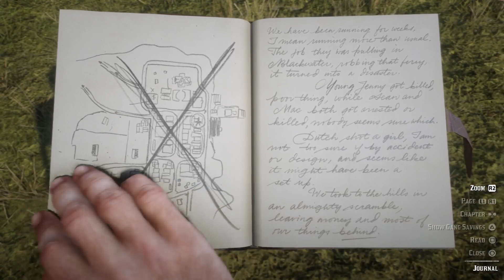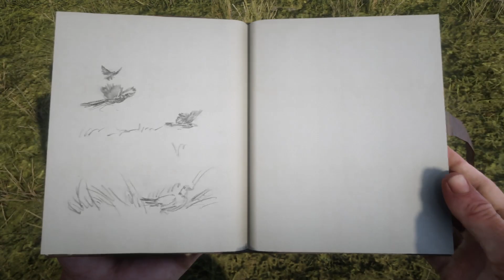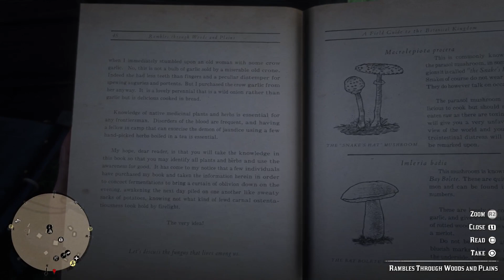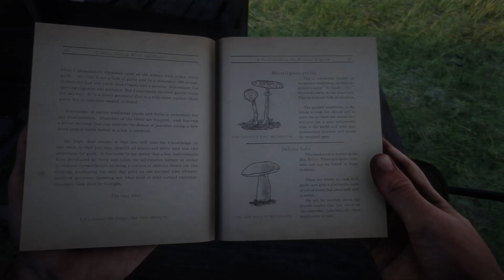Red Dead Redemption - Episode 12 - Its An Ambush!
Red Dead Redemption 2[a] is a 2018 action-adventure game developed and published by Rockstar Games. The game is the third entry in the Red Dead series and is a prequel to the 2010 game Red Dead Redemption. The story is set in 1899 in a fictionalized representation of the Western, Midwestern and Southern United States and follows outlaw Arthur Morgan, a member of the Van der Linde gang. Arthur must deal with the decline of the Wild West whilst attempting to survive against government forces, rival gangs, and other adversaries. The story also follows fellow gang member John Marston, the protagonist of Red Dead Redemption.

The game is presented through both first and third-person perspectives, and the player may freely roam in its interactive open world. Gameplay elements include shootouts, heists, hunting, horseback riding, interacting with non-player characters (NPCs), and maintaining the character's honor rating through moral choices and deeds. A bounty system similar to the "wanted" system from the Grand Theft Auto franchise governs the response of law enforcement and bounty hunters to crimes committed by the player. Red Dead Redemption 2 was released for the PlayStation 4 and Xbox One in October 2018, and for Microsoft Windows and Stadia in November 2019. Red Dead Online, the online multiplayer mode of the game, was released as a beta version in November 2018 before a full release in May 2019.

The game's development began soon after Red Dead Redemption's release and was shared between all of Rockstar's studios worldwide. The development team drew influence from real locations as opposed to film or art, focused on creating an accurate reflection of the time with the game's characters and world. The game was Rockstar's first built specifically for eighth generation consoles, having tested their technical capabilities while porting Grand Theft Auto V to the platforms. The game's soundtrack features an original score composed by Woody Jackson and several vocal tracks produced by Daniel Lanois.

Broadly anticipated and marketed before release, Red Dead Redemption 2 broke several records and had the second-biggest launch in the history of entertainment, generating $725 million in sales from its opening weekend and exceeding the lifetime sales of Red Dead Redemption in two weeks. It received widespread critical acclaim, with praise directed at its story, characters, open world, graphics, and considerable level of detail. Considered as an example of video games as an art form, it won year-end accolades including Game of the Year awards from several gaming publications. It is among the best-selling video games of all time with over 26.5 million copies shipped.

                Michael Unsworth
                Rupert Humphries

Engine         RAGE
Platform(s)     PlayStation 4
                Xbox One
                Microsoft Windows
                Stadia

                Xbox One
                October 26, 2018
                Microsoft Windows
                November 5, 2019
                Stadia